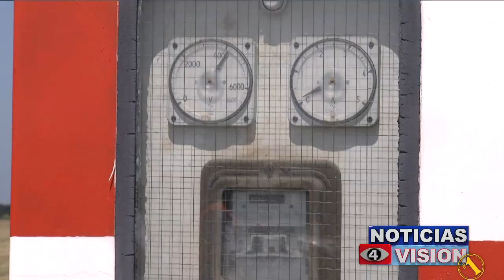Inauguran nuevo sistema en el Aeropuerto Internacional "Óscar Arnulfo Romero"